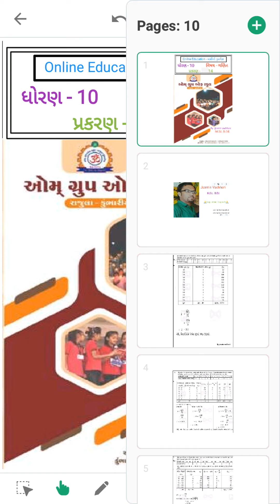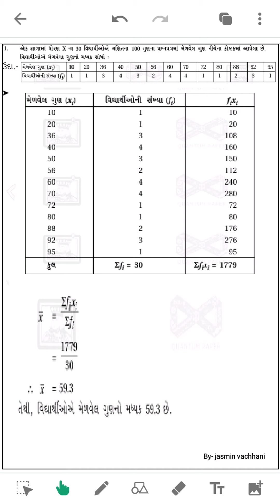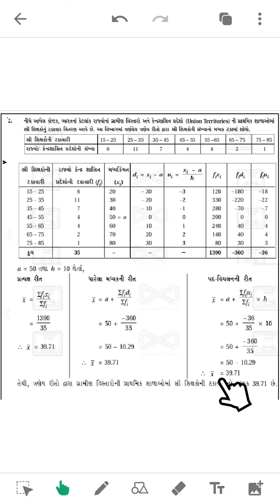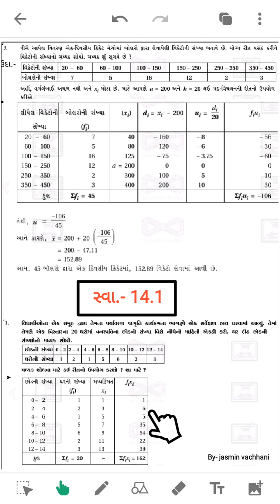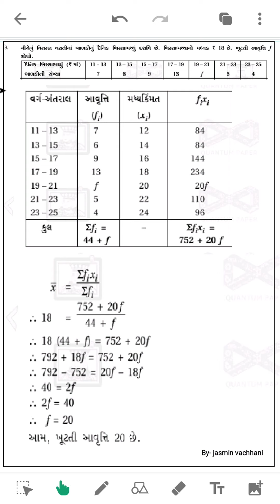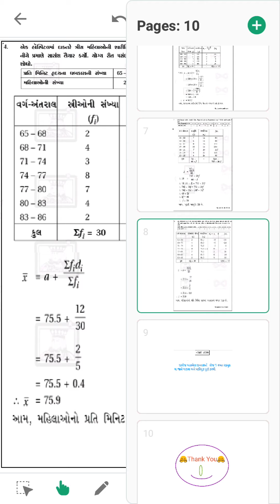std 10 che 14 part 14 @ maths @jasmin vachhani @ om lakulish -rajula